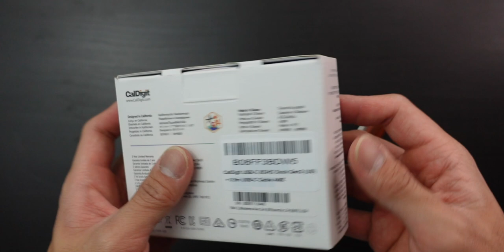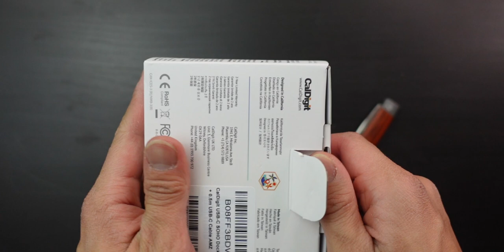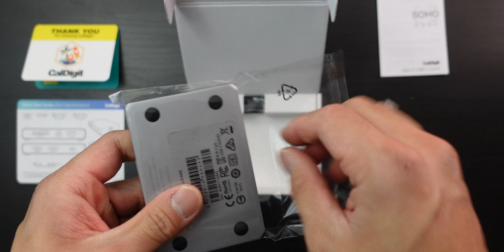The CalDigit SOHO Dock | Unboxing ASMR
Unboxing the CalDigit SOHO Dock.
This CalDigit SOHO Dock is an awesome travel solution when you need a usb-c dock for your laptops or tablets. Supports 2 monitors at 4k 60Hz and 10Gb/s